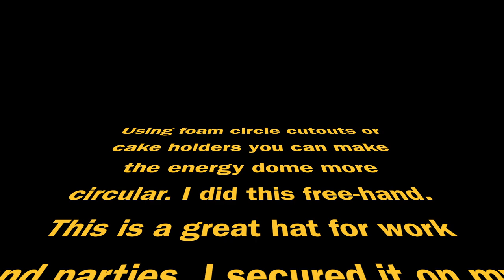Easy DIY Devo Energy Dome Under $5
If you are looking for a fun 80ies costume or you just really love Devo here is a great way to recreate the energy dome! The materials I used will be listed below. I cut my shapes out free hand, but if you use a foam circle or measuring rulers the appearance can be fined tuned!

Materials:
Two red poster boards
Tape
Ruler
Personal hat as a size reference
Ruler
Bobby pins
Optional apple red inside spray paint - "I took the hat outdoors to spray it."

Short on time? Here is the link to a costume hat:

Once the energy dome is complete grab a guitar (I used my Wii guitar hero controller - link above), or any other instrument from the Whip It video. To secure the dome to your head you may need to affix a hair pin, wig clips, or cut a whole in the bottom to balance it.

*(caution: test all scenarios (clips/paint/glue) before wearing the dome to ensure comfort and no reactions)

This is the second year I've made this. I wear it in the office. Who misses the 80ies! Thumbs up this video if you made it. If you make this please tag me on instagram or use the hashtag JJLCDevo :)

Note: You don't have to use the spray paint but if you do the total price should be under $10 most of the items I already had at home :)

*always ask for adult permission/supervision for younger children if handling materials
*Let paint/glue dry completely before wearing